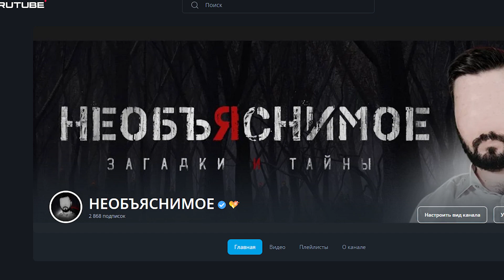Страшные Видео и Страшилки Которые Вы Не Объясните (Часть 1)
Если ты смелый? Тогда смотри Страшные Истории и Необъяснимое со Всего Мира!  Это как всегда страшные истории которые вас напугают! Страшилки от канала НЕОБЪЯСНИМОЕ. Ужасы и страшилки из реальной жизни. Эти страшные видео со всего мира напугают вас до ужасы! Страшилки которые я подобрал, самые реальные и ужасные. Страшные истории на ночь от канала необъяснимое.

ИСТОЧНИКИ:
SOURCES:

3.
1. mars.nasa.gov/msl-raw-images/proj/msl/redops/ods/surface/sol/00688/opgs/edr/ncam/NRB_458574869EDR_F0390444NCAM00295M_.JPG